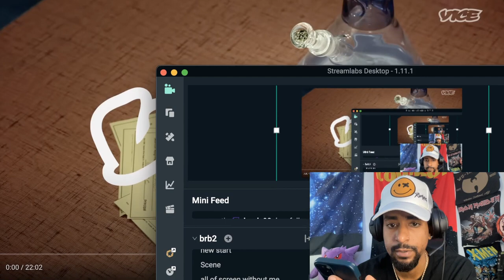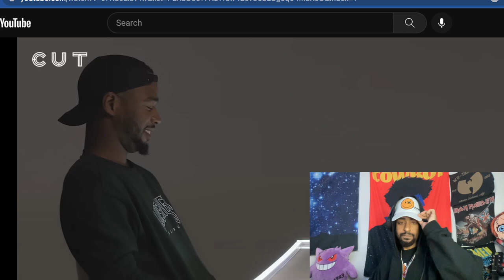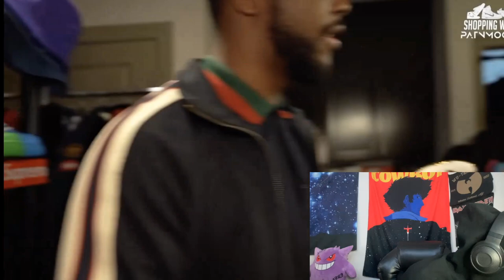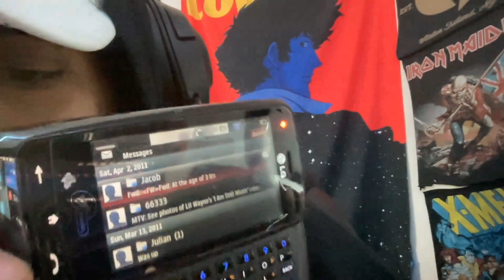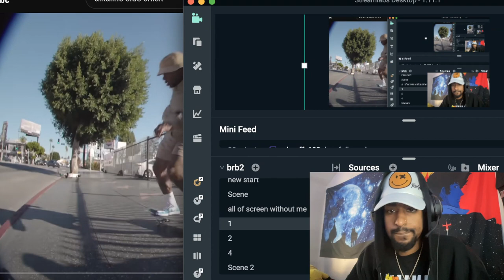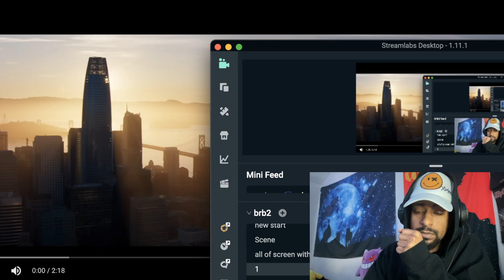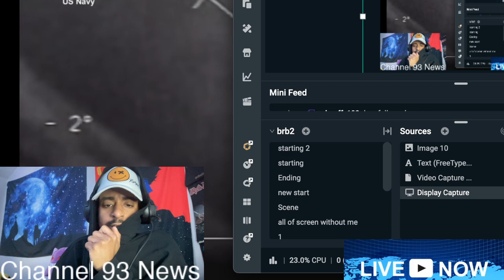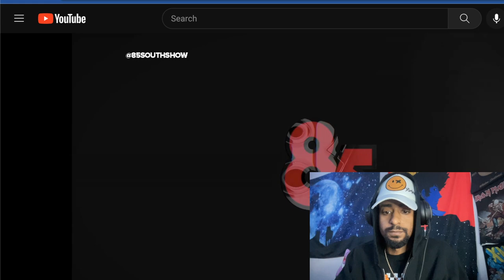IM BOUT 2 BUST💦👀